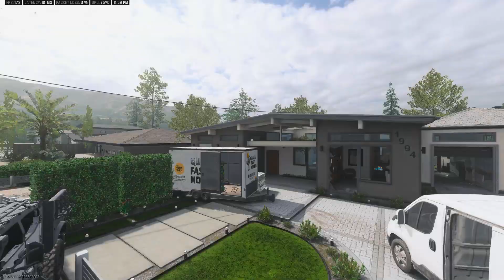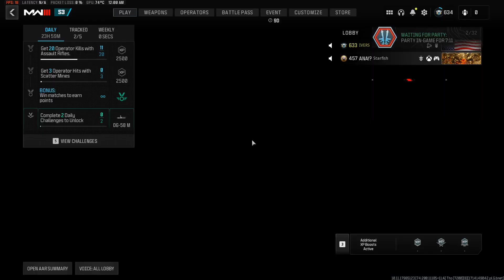Gunfight - Don't call it a comeback